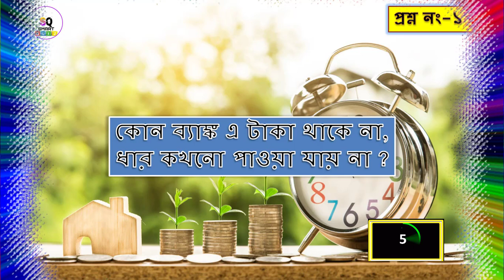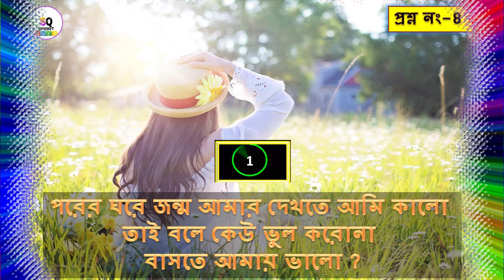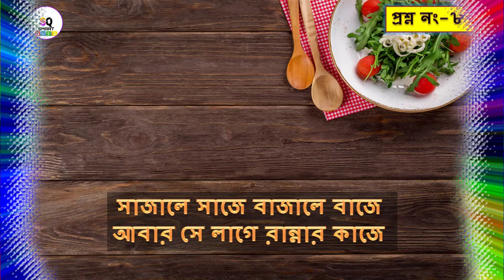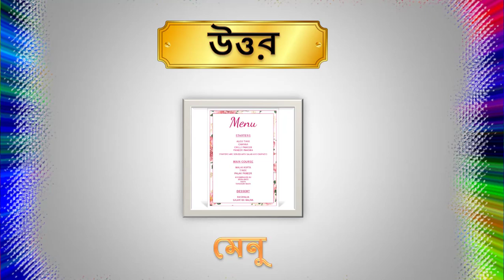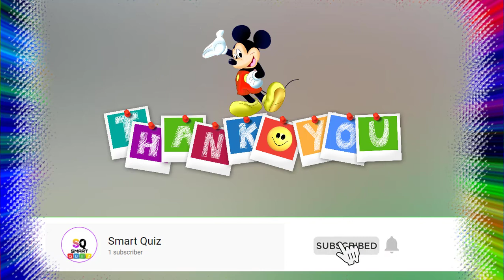১০ টি মজার দাদাগিরি গুগলি এবং ধাঁধার প্রশ্ন ও উত্তর |Top 10 Dadagiri & Riddles Qestions-Answers|Ep~2